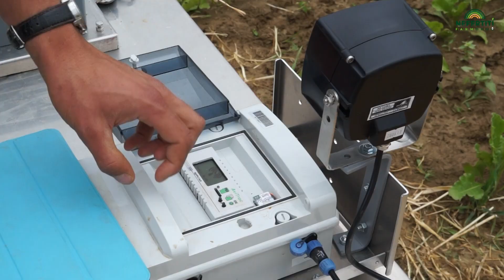Solutions pour éviter les dégâts causés par les oiseaux (pigeons, corbeaux) dans les tournesols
Les oiseaux (pigeons, corbeaux) sont des bio-agresseurs assez particuliers, avec un comportement sophistiqué, et des interactions sociales. Les solutions pour gérer le problème des oiseaux ne sont aujourd'hui pas entièrement satisfaisantes. On peut effaroucher les oiseaux avec des dispositifs visuels, des cerfs-volants, des ballons ou des dispositifs sonores, comme des canons à gaz ou alors des effaroucheurs bioacoustiques avec des bandes pré-registrées. Le problème c'est qu'il faut éviter que les oiseaux s'habituent.
Dans cette vidéo, Christope Sausse (Terres Inovia) et Antoine Brelot (Arvalis) présentent une solution robotique : L’idée est de coupler des robots avec de l'intelligence artificielle pour que les robots s'adaptent au comportement des oiseaux et ainsi éviter le phénomène d’adaptation.